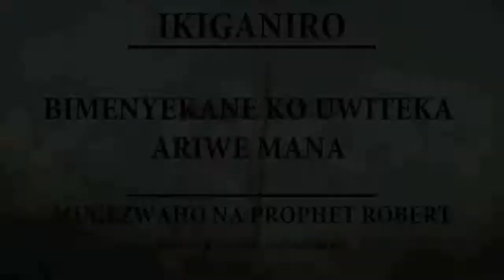YESU ACECEKESHEJE IZO NTAMBARA ZAWE with Prophet Robert / MURI BIMENYEKANE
Shalom Shalom

- Turabashimira umwanya mufata mureba video zacu, nakanya mufata mutwandikira
Imana ibahe imigisha

* Tuza umutima wawe kuko Yesu aje gucecekesha iyo nyanja yari kubuzima

Amahoro y'lmana akomeze kubabaho mwizina rya Yesu.